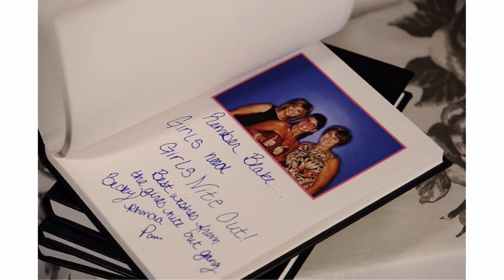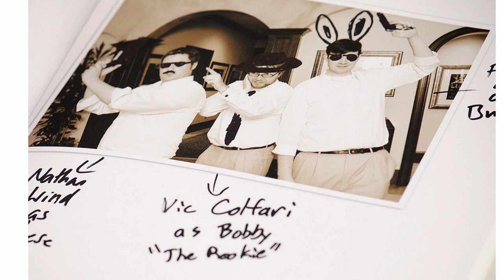808 Studios Photography PhotoGuestbook